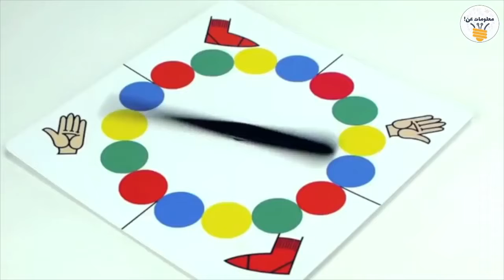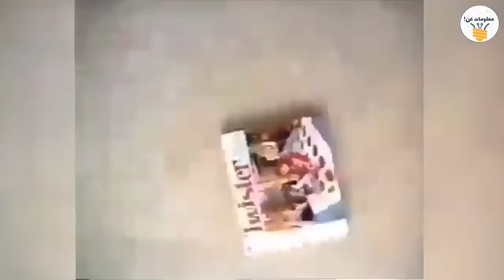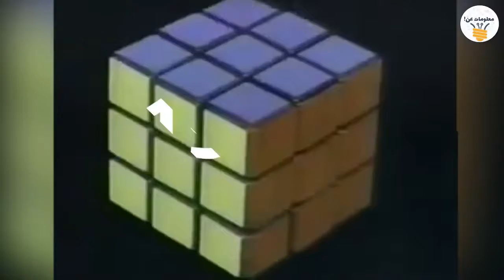أكتر 10 ألعاب مشهورة في الـ 50 سنه الماضيه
الكثير منا قد يتسائل عن ذكرياته وحنينه إلي طفولته ، وأحياناً كثيرة قد تُسأل عن : أي فتره زمنيه كانت موجوده تلك الألعاب الرائعه ؟، حسناً! لهذا سنقدم لكم الألعاب الأكثر شهره في السنين الماضيه ..
في المرتبه العاشره  - لعبة تويستر
في المرتبه التاسعه – العجلات الساخنه
في المرتبه الثامنه – مكعب روبيك
في المرتبه السابعه – لعبة المتحولون
في المرتبه السادسه – لعبة غيم بوي
في المرتبه الخامسه –  تماغوتشي
في المرتبه الرابعه - البوكيمون
في المرتبه الثالثه – السكوتر
في المرتبه الثانيه – بلاي ستيشن 3
في المرتبه الأولي – السبنر

للإشتراك في القناة :
لمتابعتنا علي صفحة الفيس بوك :
لمتابعتنا علي تويتر :